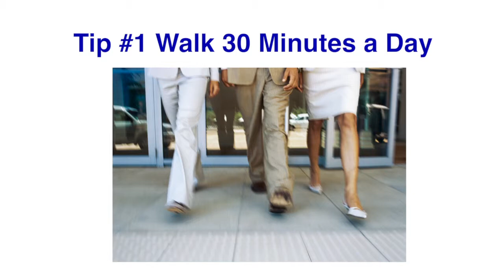HHSF Large Screen Video Project-HD 720p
Harlem Healthy Soul Festival Video for Large Screen on June 1, 2013. This was produced for MilesAheadEntertainment's Sheila Eldridge and The Apollo Theatre.